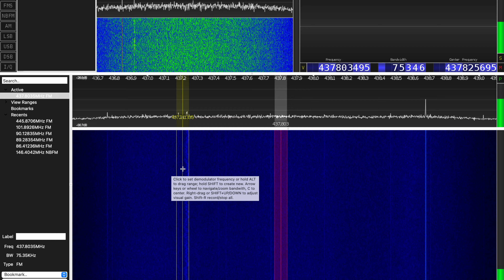International Space Station Radio Doppler Shift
We recorded the ISS.